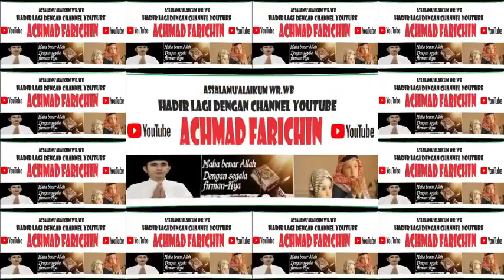QORIAH ZILSA WAFIQ AZZAHRA // TILAWAH ANAK-ANAK MTQ PROVINSI DKI JAKARTA // 2023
QORIAH ZILISA WAFIQ AZZAHRA // TILAWAH ANAK-ANAK MTQ PROVINSI DKI JAKARTA // 2023